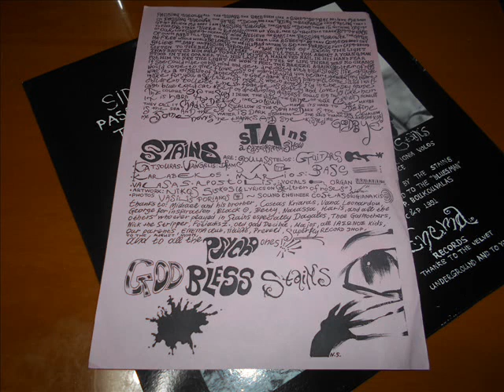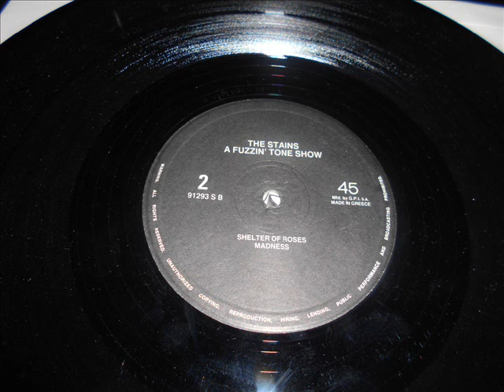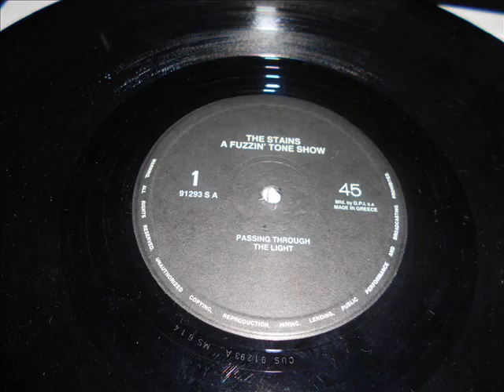The Stains-Shelter Of Roses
The Stains from Volos Greece !!!